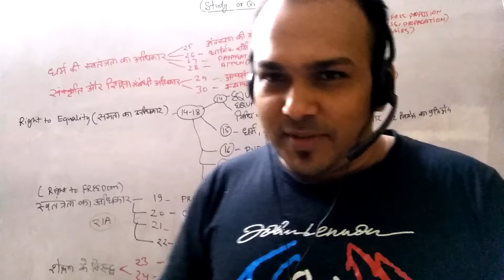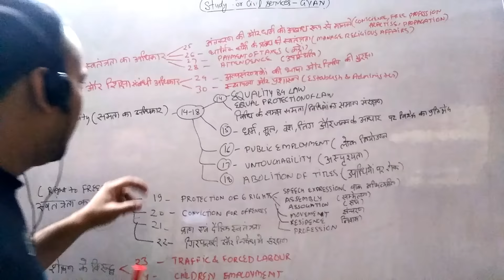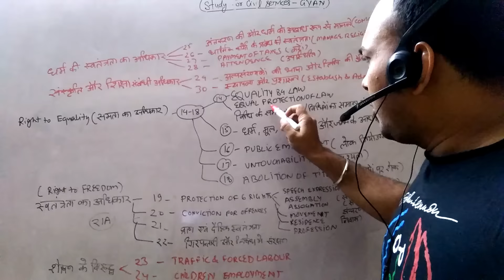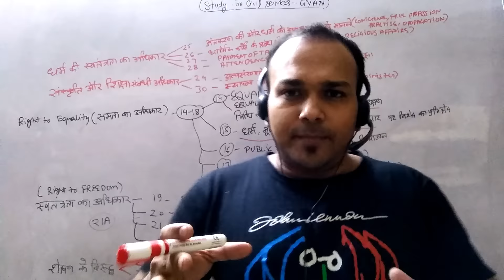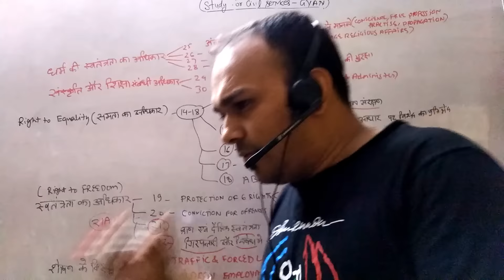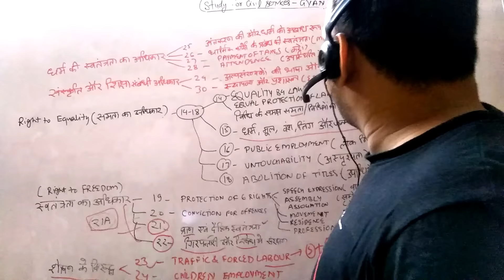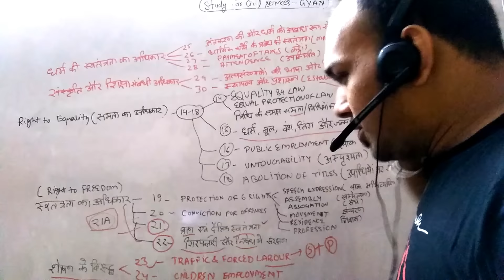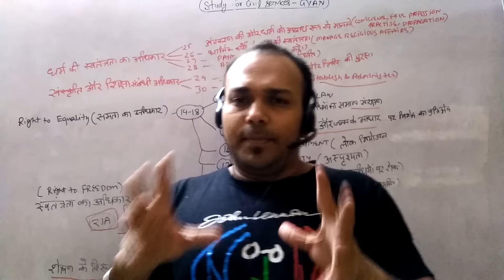मूल अधिकार भाग-3 || FUNDAMENTAL RIGHTS | CH.7 | INDIAN POLITY BY LAXMIKANT UPSC IAS PCS SSC SI exams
FUNDAMENTAL RIGHTS ( CHAPTER 7 - LAXMIKANT BOOK )
full indian polity summary / analysis - indian polity by laxmikant for all competitive exams , civil services exams -